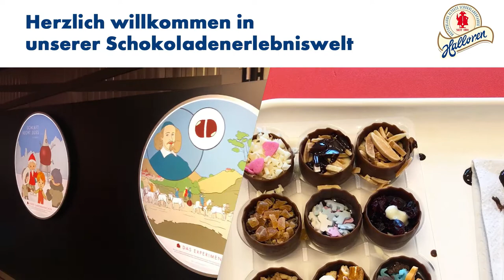Herzlich willkommen in der Halloren Schokoladenerlebniswelt!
Der süße Freizeitspaß für jedes Alter!
Neben wissenswerten Informationen zur Geschichte der Schokolade sowie der Schokoladenfabrik, können Besucherinnen und Besucher jede Menge sehen, schmecken, riechen, fühlen und auf Wunsch sogar Ihre eigenen Pralinen herstellen.